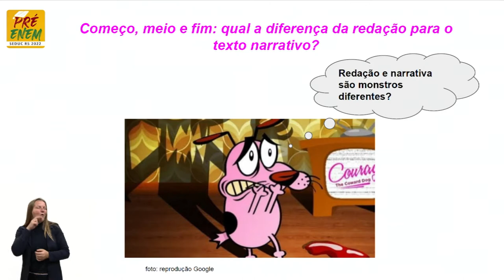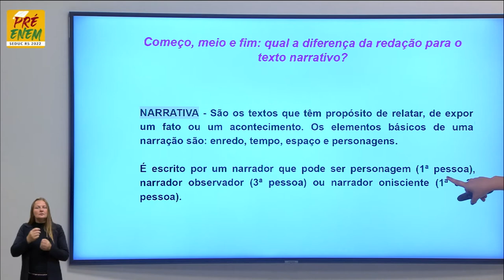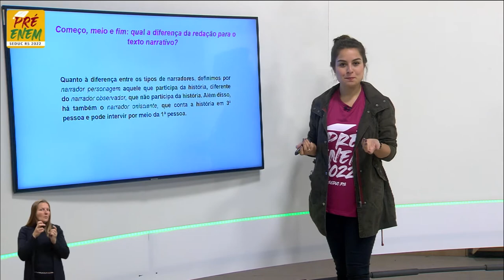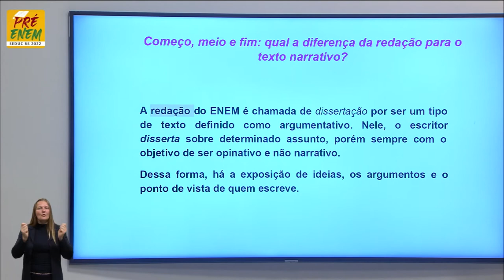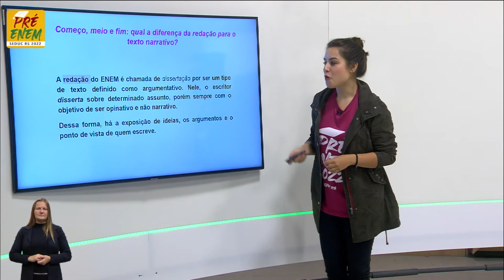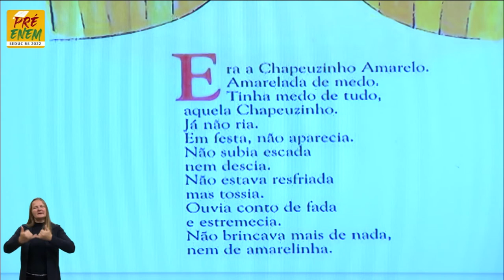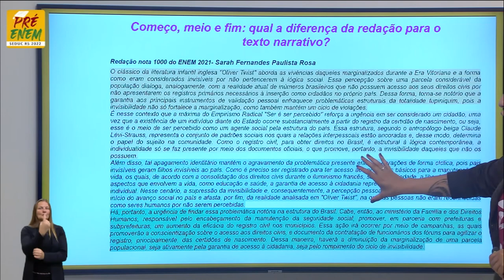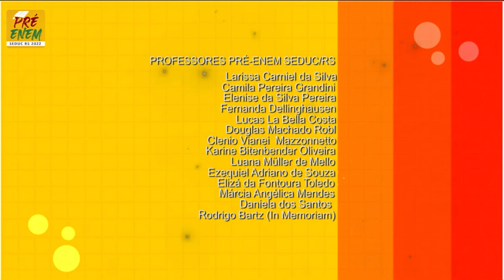Pré-Enem 2022 - Redação - Aula 18 - Qual a diferença da redação para o texto narrativo? - 14/10/2022